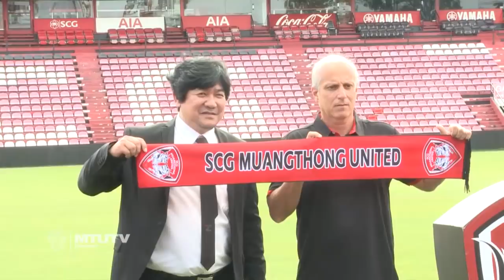เราเปลี่ยนแปลงครั้งนี้เพื่อความสำเร็จของทีม เพื่อแฟนบอลที่เรารัก และเพื่อผู้สนับสนุนเรา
เมืองทองทีวี : เราเปลี่ยนแปลงครั้งนี้เพื่อความสำเร็จของทีม เพื่อแฟนบอลที่รักเรา และเพื่อผู้สนับสนุนเรา "ยินดีต้อนรับ อเล็กซานเดร กาม่า "